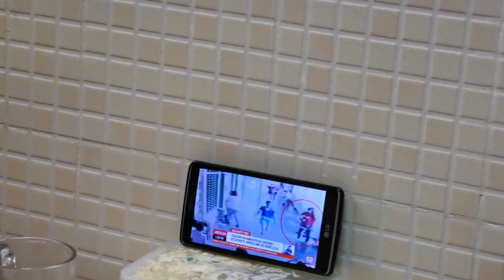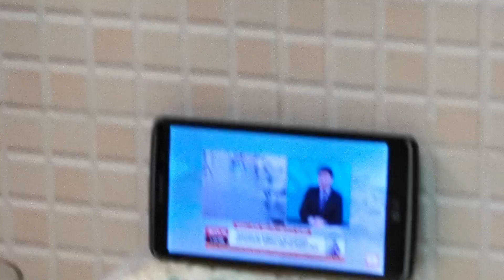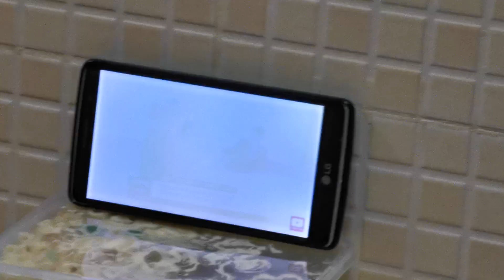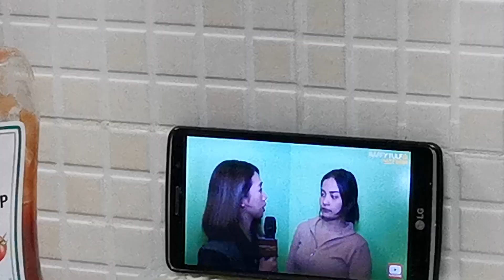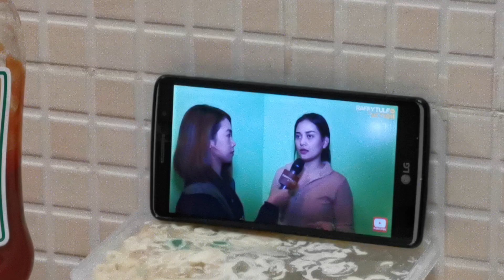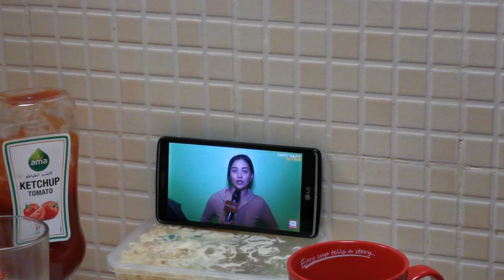Raffy Tulfo | Teacher Melita | OFW Reaction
Ang video na ito ay pawang opinyon lang namin sa Raffy Tulfo episode tungkol sa isang guro na patatanggalan ng lisensya nang dahil sa diumanong pagpapahiya ni Teacher Melita sa kanyang studyante.